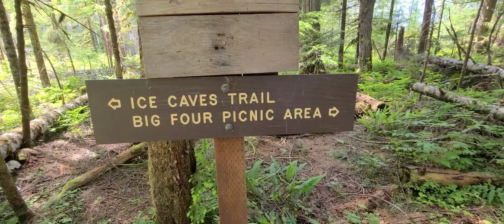Big Four mountain trailhead in Washington USA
Musician: @iksonmusic
Place : Big Four mountain trailhead Wa
            Washington USA